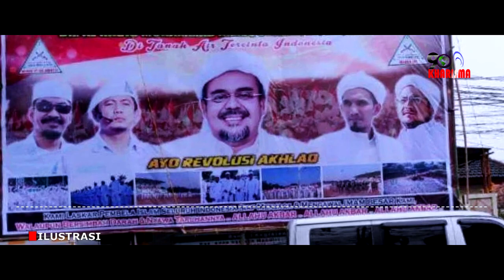Sekarang Jenderal Dudung KSAD TNI, Jangan Macam-Macam Kelompok Islam Radikal…!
Jenderal Dudung Abdurachman resmi dilantik Presiden Jokowi sebagai Kepala Staf Angkatan Darat (KSAD) pada 17 November 2021. Ia menggantikan posisi Jenderal Andika Perkasa yang dilantik Jokowi sebagai Panglima TNI.

 Mengutip yang dilansir PikiranRakyat.com, selama setahun terakhir, Dudung memiliki rekam jejak berani mencopot baliho Habib Rizieq Shihab saat masih menjabat Pangdam Jaya. Saat itu, Dudung bahkan terang-terangan menyebut membubarkan Front Pembela Islam (FPI).

Pada September 2020, kepulangan Rizieq Shihab dari Arab Saudi, membuat Jakarta dipenuhi dengan spanduk dan baliho berlogo FPI. Setidaknya sudah 900 spanduk yang menampilkan gambar Rizieq Shihab. Dudung pun mengingatkan kepada Rizieq dan FPI agar tidak mengganggu persatuan di wilayah Jakarta.

 Sebagai Pangdam, Dudung menegaskan, akan ada konsekuensi jika mencoba mengganggu persatuan di wilayah Kodam Jaya. “Jangan coba-coba ganggu persatuan dan kesatuan di Jakarta. Saya panglimanya. Kalau coba-coba akan saya hajar nanti,” kata Dudung.

Selain keberaniannya terhadap FPI, beberapa waktu lalu Dudung mengeluarkan pernyataan kontroversial. Di hadapan semua prajurit Batalyon Zipur 9 Kostrad, Dudung menegaskan bahwa semua agama itu benar di mata Tuhan.

 Kontan saja pernyataan Dudung tersebut menuai kritikan dari berbagai pihak. Misalnya, kritik datang dari Ketua Bidang Dakwah dan Ukhuwah Majelis Ulama Indonesia (MUI), Cholil Nafis.

 Cholil menilai, ucapan Dudung itu menurut Pancasila untuk hidup bersama di Indonesia. Tapi dalam keyakinan masing-masing pemeluk agama tetap yang benar hanya agama Islam. Nah, dalam bingkai NKRI kata Cholil, tidak boleh menyalahkan agama lain apalagi menodai.
"Toleransi itu memaklumi bukan menyamakan," ujar Cholil.

 Cholil juga menambahkan bahwa bagi umat Islam yang benar hanya agama Islam. Menurutnya, suatu kewajiban meyakini agar iman menancap di hati. Hanya dalam kehidupan sosial berbangsa dan bernegara harus punya bertoleransi kepada umat beragama lain.

 Usai banyaknya kritik terkait pernyataan 'semua agama benar di mata Tuhan', kemudian Dudung memberikan klarifikasi bahwa ucapannya itu disampaikan kepada prajurit TNI.

 “Saya ini Panglima Kostrad, bukan ulama. Jika ulama mengatakan bahwa semua agama itu benar, berarti ia ulama yang salah,” terang Dudung.
 Dudung mengaku prajurit Kostrad tidak terjebak dalam fanatisme berlebihan sehingga menyebut semua agama itu benar. Ia ingin anak buahnya jangan sampai terpengaruh dengan pihak luar di dalam beribadah. Hal ini agar tidak menimbulkan fanatisme yang berlebihan. Kemudian menganggap agama tertentu paling benar, sementara agama lain salah.

 Selain itu, ketika Dudung menjabat sebagai Panglima Kostrad, ia berani berhadapan dengan Mantan Panglima TNI (Purn) Jenderal Gatot Nurmantyo. Kala itu Gatot Nurmantyo mempertanyakan soal hilangnya tiga patung tokoh di Museum Darma Bhakti Kostrad yang juga dikait-kaitkan dengan isu PKI.

 Dudung pun naik pitam. Ia menyatakan, sepatutnya Gatot Nurmantyo melakukan klarifikasi sebelum membuat pernyataan sehingga tidak membuat tudingan keji. Dalam Islam disebut “tabayun” agar tidak menimbulkan prasangka buruk yang membuat fitnah, dan menimbulkan kegaduhan terhadap umat dan bangsa.

 Ternyata, Dudung tidak hanya tegas menghadapi FPI dan tudingan Gatot Nurmantyo soal PKI. Dudung juga berani mengultimatum perusahaan-perusahaan di wilayah Jadetabek yang menggunakan jasa debt collector.
 Dalam pernyataannya, Dudung menekankan, TNI-Polri akan bertindak tegas menghadapi aksi premanisme para debt collector.

 “Saya harapkan kepada perusahaan-perusahaan yang memanfaatkan jasa-jasa debt collector sudah tidak melakukan Kembali. Saya dengan Polda Metro Jaya akan tegas, tegas berdiri paling depan, berdiri paling depan membantu rakyat, membantu masyarakat yang ada di DKI," ucap Dudung.